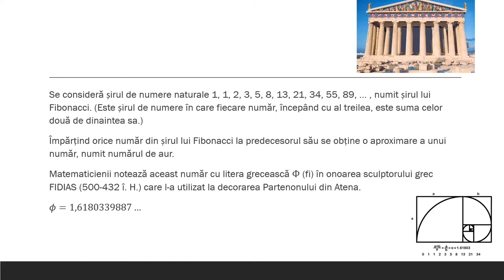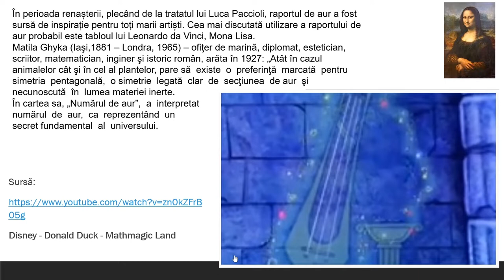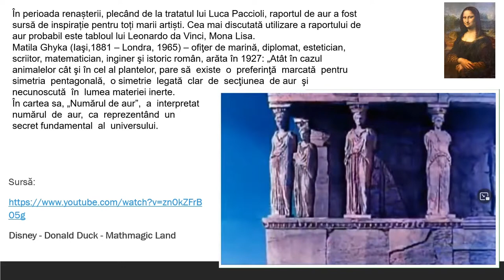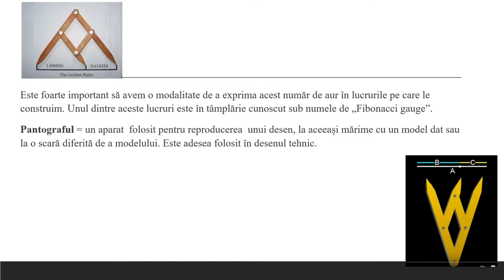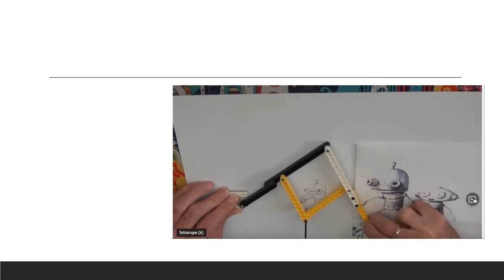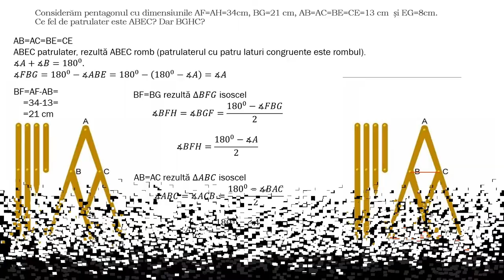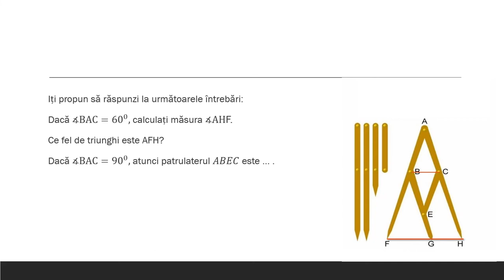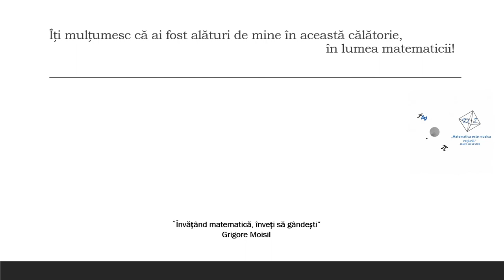De la Fibonacci la patrulatere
Activitatea de învățare vizată constă în transpunerea în desen a unor configurații geometrice referitoare la patrulatere descrise matematic.